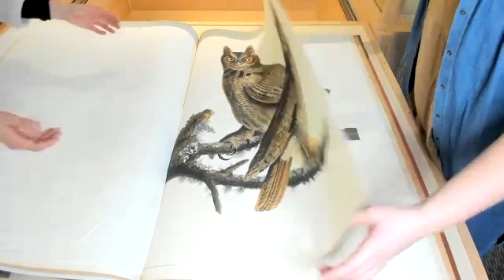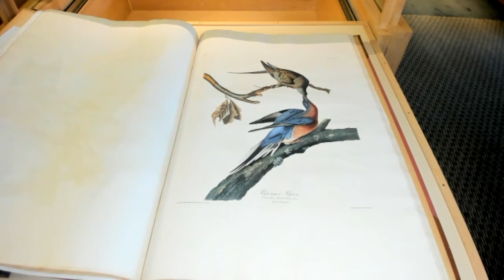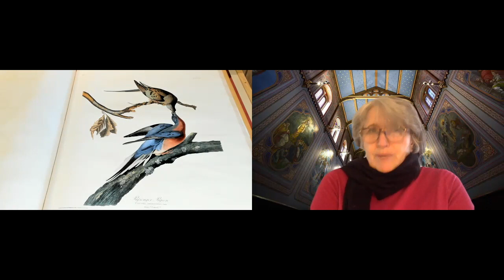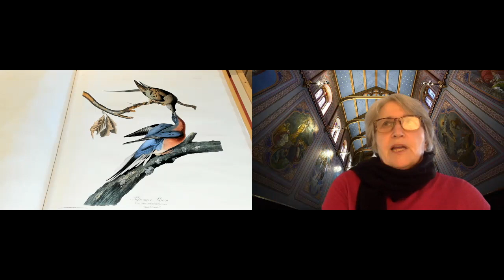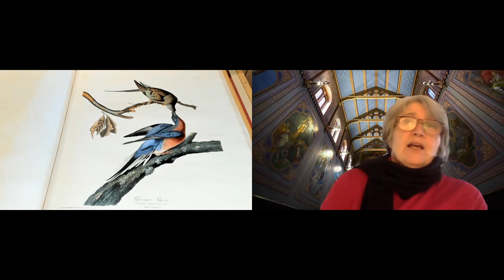Bowdoin College Library's December 2021Audubon Page-Turning with Prof. Susan Wegner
Join the staff of Bowdoin College Library's Special Collections & Archives for the monthly Audubon page-turning event. This month we turn to the Passenger Pigeon in John James Audubon's magnificent double-elephant folio "Birds of America."

Our guest speaker is Susan Wegner, Associate Professor of Art History, Chair of Department of Art, and Director of Art History Division at Bowdoin College.

Learn more about the page-turning event and Bowdoin's copy of "Birds of America" in our online exhibit